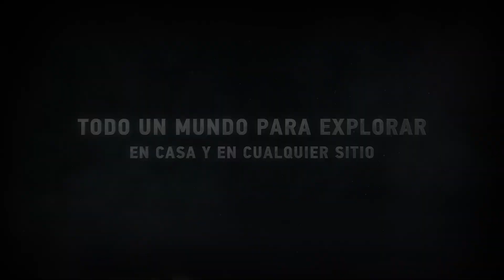Witcher 3 - Nintendo Switch - Gamescon Announce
"Galardonado con más de 250 premios al juego del año, The Witcher 3: Wild Hunt es una aventura de mundo abierto basada en la narrativa y ambientada en un oscuro universo de fantasía.

Eres Geralt de Rivia, cazador de monstruos a sueldo. Tienes a tu disposición todas las herramientas de tu oficio: espadas afiladas, brebajes letales, ballestas sigilosas y una poderosa magia de combate. Ante ti se extiende un continente devastado por la guerra e infestado de monstruos que puedes explorar a tu antojo. ¿Cuál es tu contrato actual? Encontrar a la niña de la profecía, un arma viviente que puede alterar el mundo tal y como lo conocemos.

La Complete Edition contiene todo el contenido descargable publicado para el juego, incluyendo las dos inmensas expansiones de la historia: Hearts of Stone y Blood and Wine. Es la oportunidad perfecta para entrar en este mundo por primera vez o para revivir la aventura... ¡en cualquier sitio!

Características

-Un gigantesco mundo abierto para explorar.
Visita la lujosa y corrupta ciudad de Novigrado, haz frente al frío glacial de las tempestuosas islas Skellige y desafía a las fuerzas oscuras que recorren la desolada y devastada Tierra de Nadie. Navega por alta mar, bucea en busca de artefactos perdidos o combate a lomos de tu yegua. El mundo de The Witcher está deseando que lo explores.

-Una historia incomparable al nivel de una novela que abarca más de 150 horas de juego.
Con más de 100 horas para el juego principal y las misiones secundarias y más de 50 horas de contenido adicional, The Witcher 3: Wild Hunt combina la intensidad y la fuerza narrativa de los juegos de rol tradicionales con la libertad de elección que solo pueden ofrecer los juegos de mundo abierto. Toma decisiones y afronta las consecuencias para desbloquear finales adaptados a tu forma de jugar.

-Ya en Nintendo Switch™. Juega en casa y en cualquier sitio.
Desarrollado para sacar el máximo provecho a las posibilidades que ofrece Nintendo Switch, el juego proporciona una intensísima experiencia portátil.